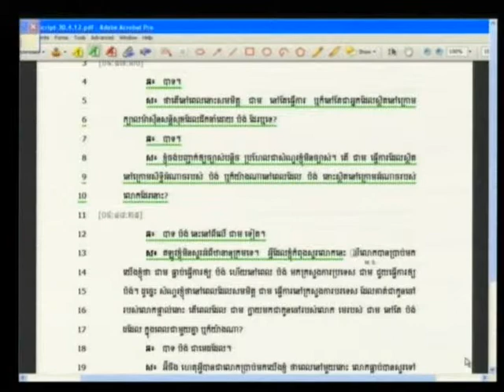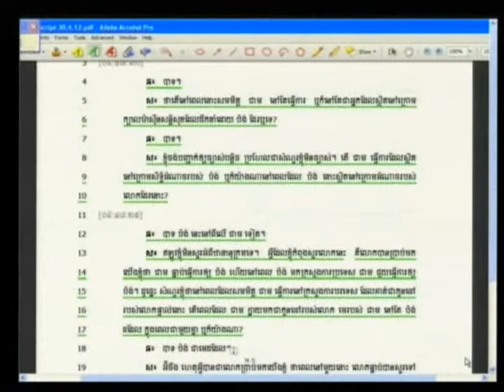Session 3, 1 August 2012 (English/French)